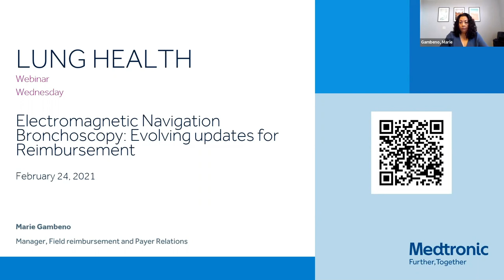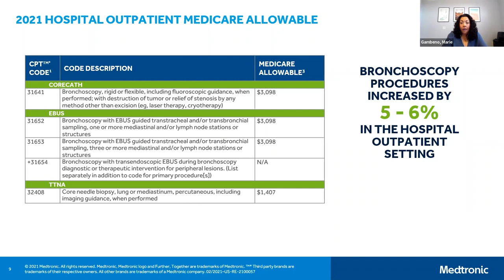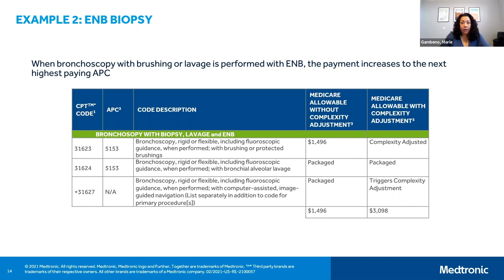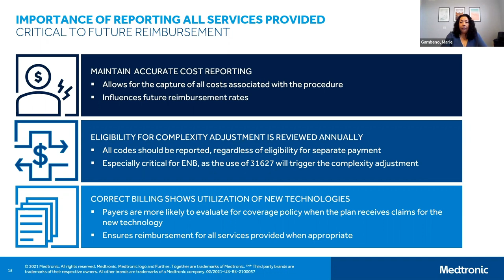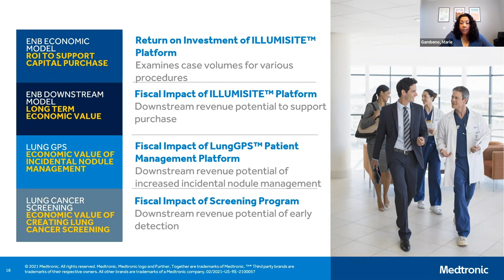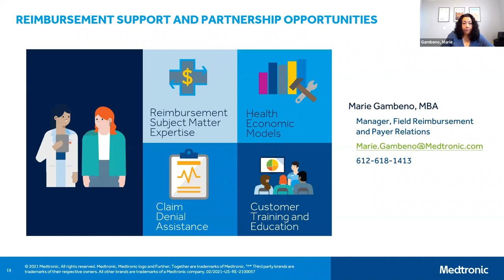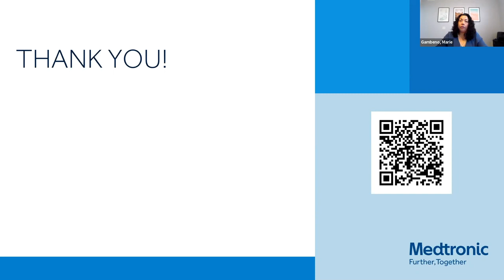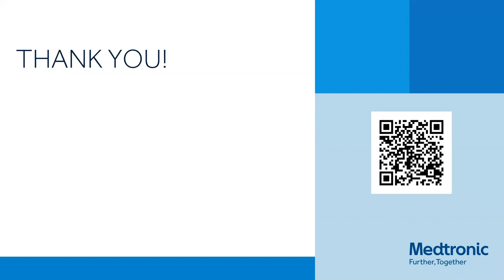Electromagnetic Navigation Bronchoscopy: Evolving Updates for Reimbursement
Effective January 1, 2021 there were some important changes that positively impact reimbursement for several bronchoscopy procedures. Learn more about these changes and how they impact reimbursement for procedures performed with navigation, including our ILLUMISITE™ platform or legacy superDimension™ Navigation System!

Please join us as we discuss the evolving landscape of reimbursement for navigation procedures with Medtronic's Marie Gambeno.

US-RE-2100037